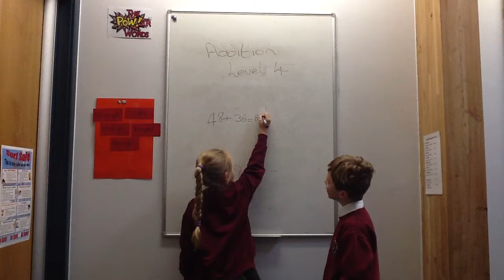Addition step 4